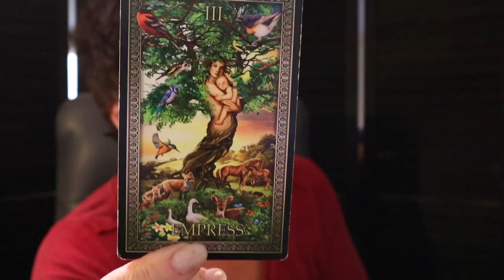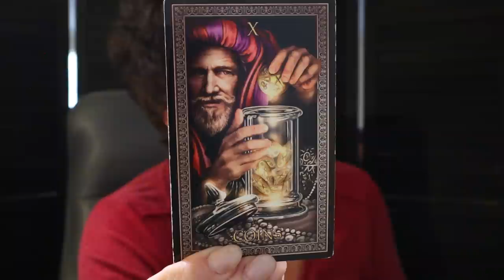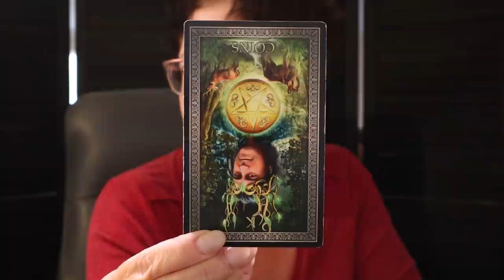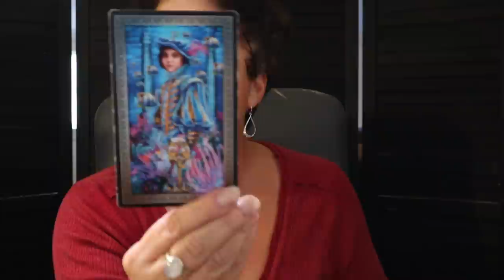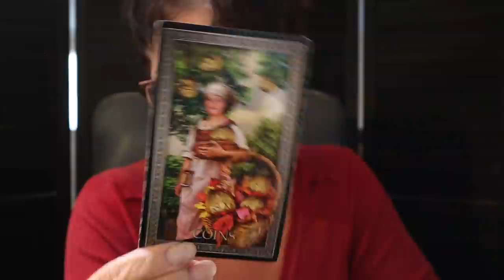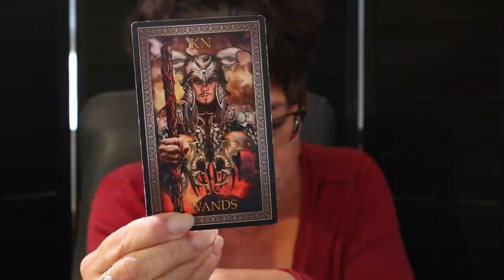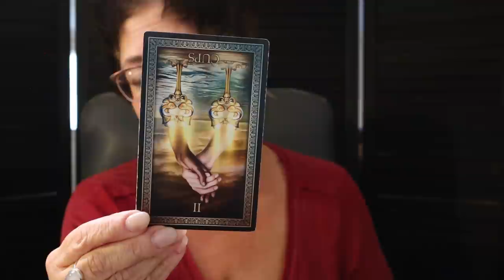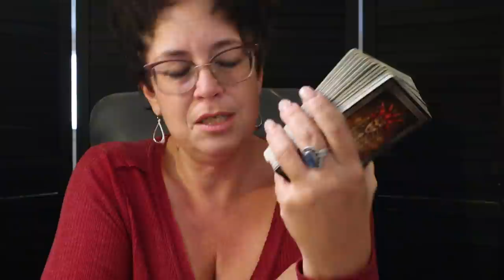The Daily Vibe ~ An Expression of Love ~ Daily Tarot Reading